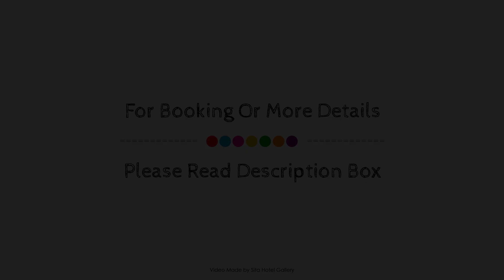Cheviot Park Motor Lodge, Whangarei, New Zealand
About Property:
The 4-star Cheviot Park Motor Lodge offers comfort and convenience whether you're on business or holiday in Whangarei. The property features a wide range of facilities to make your stay a pleasant experience. Take advantage of the property's luggage storage, family room, BBQ facilities, newspapers, laundry service. All rooms are designed and decorated to make guests feel right at home, and some rooms come with flat screen television, carpeting, private entrance, sofa, closet. To enhance guests' stay, the property offers recreational facilities such as hot tub, outdoor pool. For reliable service and professional staff, Cheviot Park Motor Lodge caters to your needs.
Searching For
1. Cheviot Park Motor Lodge - Whangarei
2. Cheviot Park Motor Lodge - Whangarei Virtual Tour
3. Cheviot Park Motor Lodge - Whangarei Rooms
4. Cheviot Park Motor Lodge - Whangarei Amenities
5. Cheviot Park Motor Lodge - Whangarei Videos
6. Cheviot Park Motor Lodge - Whangarei Offers
7. Cheviot Park Motor Lodge - Whangarei Deals
Audio Credit:
Track Title: Blank Slate
Artist: VYEN